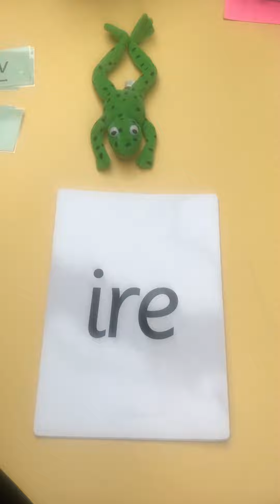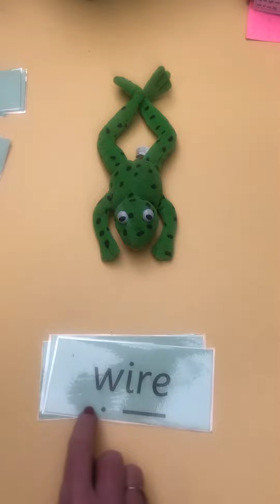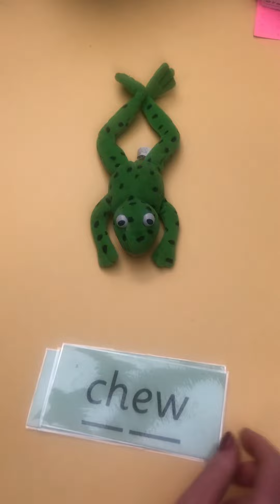oa, ew, ire, ear sounds